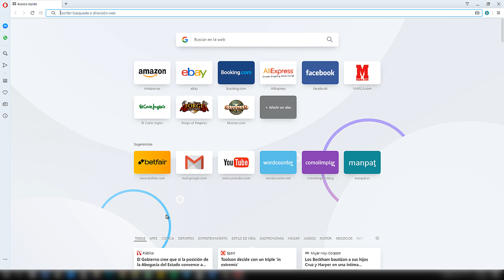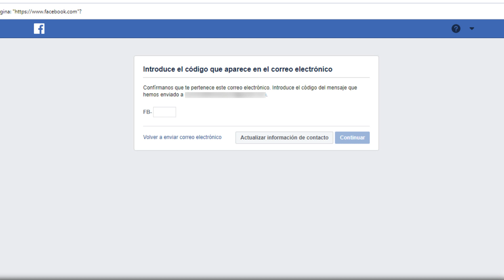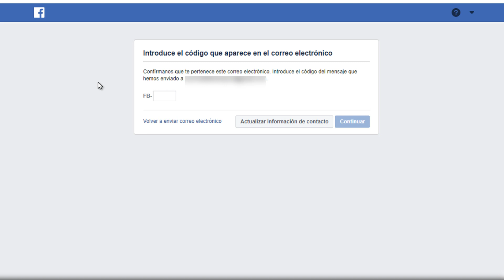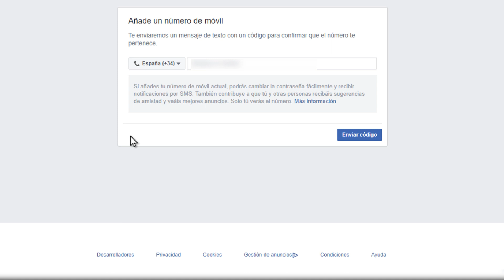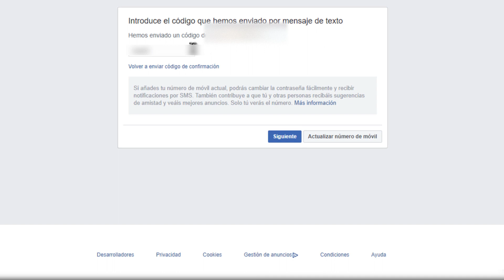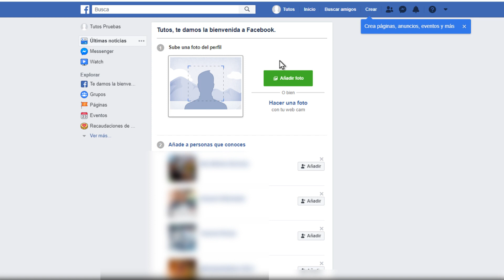⭐ Como CREAR una CUENTA de FACEBOOK 【 Paso a Paso 】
✅ Aprender a como crear una cuenta de facebook ☝ Como crear perfil en facebook paso a paso ➜ Rápido, Fácil y Gratis